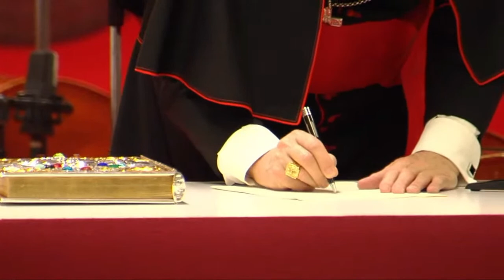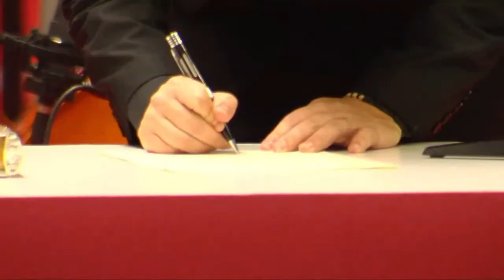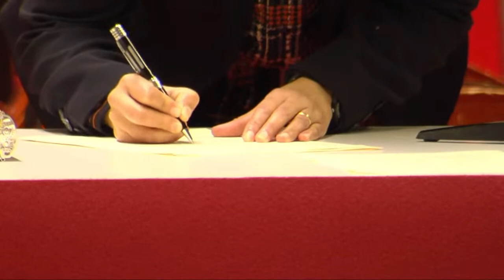Mchakato wa Kutangazwa Mwenye Heri kwa Carmen Hernandez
Ufunguzi wa mchakato wa Kutangazwa Mwenye Heri na Mtakatifu kwa Carmen Hernandez